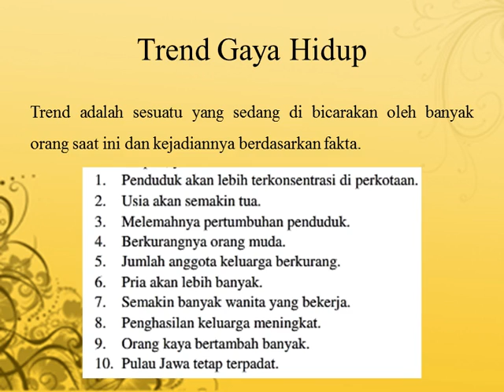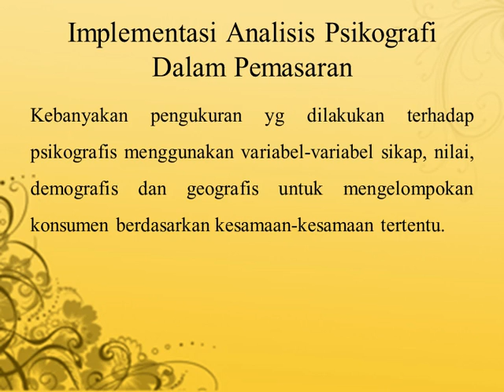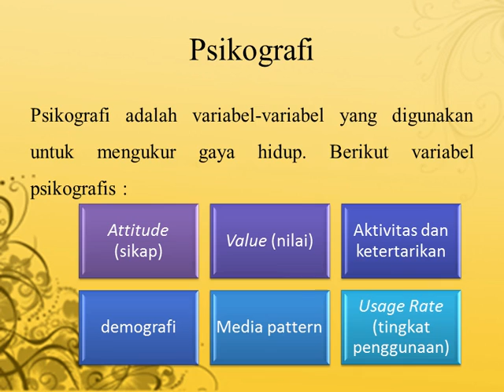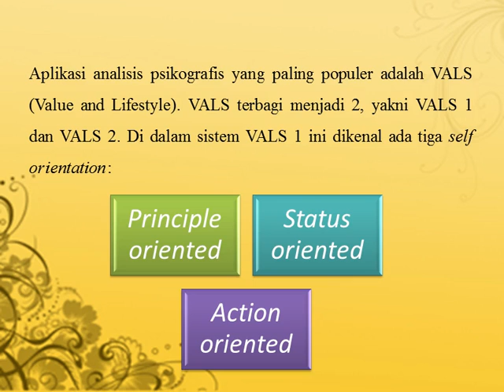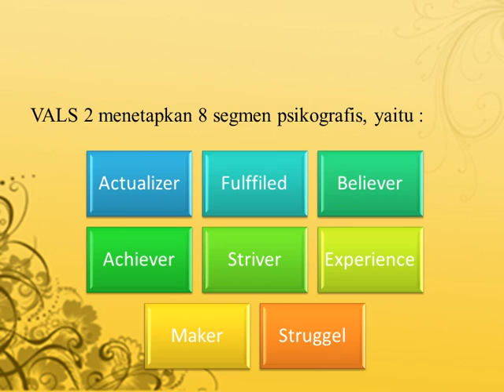Part 6 Perilaku Konsumen Modul 4 TTM 1)